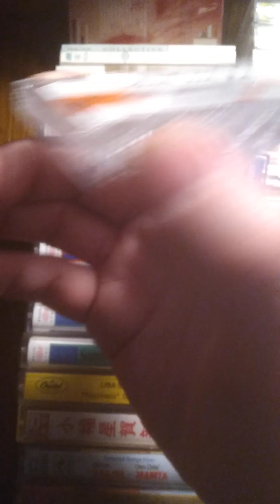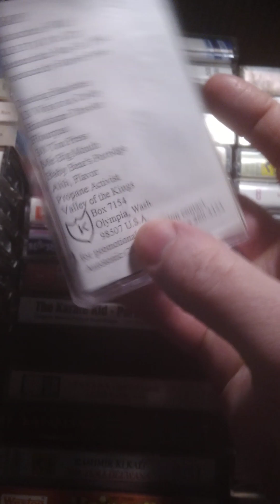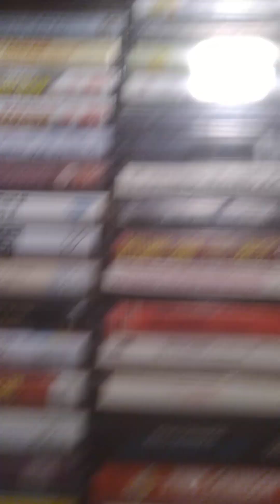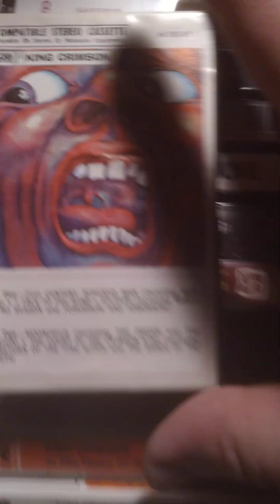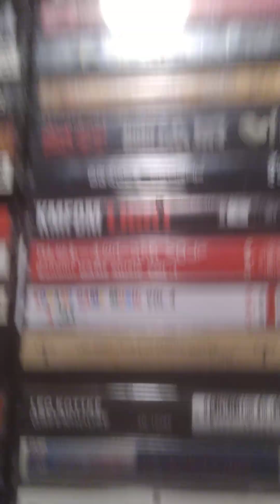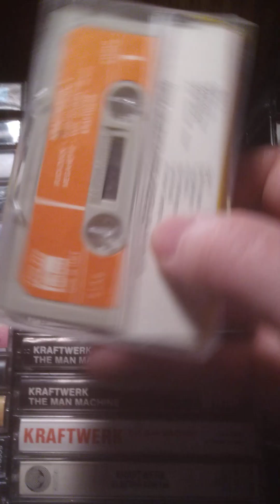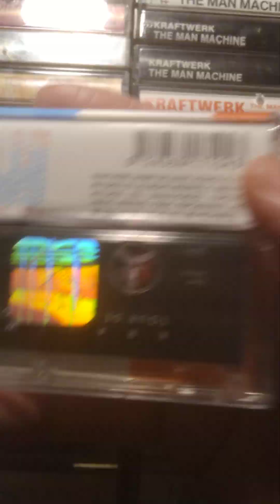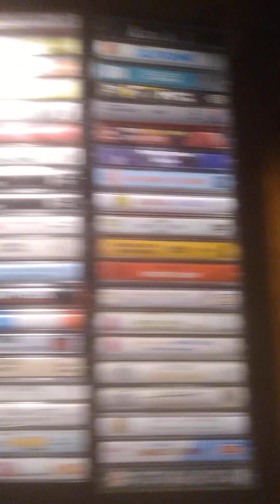Tape Collection I've Listened To, 10/2019- The Present, K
I made the video just now, trying to avoid talking about Now and Then as then it wasn't in my head. Now it's back in my head. But just the chorus, the verse where I wanted to define what I meant about "resolution points" that being something which sounds like a destination i.e. the key, or a new key- that melody escapes me. K's are a great letter though, and I can't wait for L's in a couple of weeks.
Correction: The Karp is not self titled, it is the Mustaches Wild advance. I do have the s/t promo in my old section.

Notable tapes in thumbnail from Tapes I've Listened to 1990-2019
KOT-KRA. Notable- Kraftwerk 2, (all Vertigo), (all German), 2LP, Radio Activitat, Exceller 8, Kottenmelodie 2, The Man Machine (Capitol).